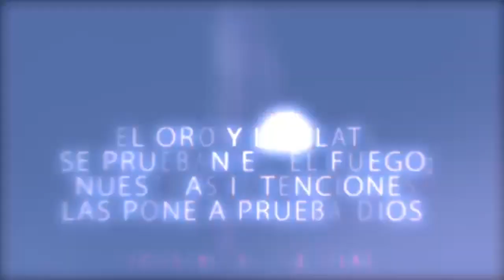Ministry Church Short Film | Social Media Youtube Promo